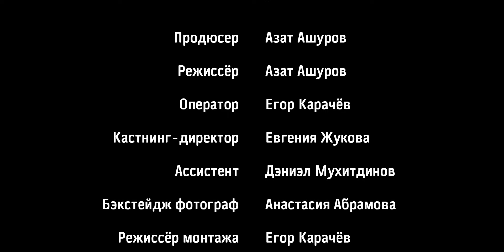Короткометражный фильм "Машина времени "Минутка"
Парень изобрел машину времени, чтобы соблазнить понравившуюся ему девушку.

Над фильмом работали:
Режиссер-постановщик Азат Ашуров
Оператор-постановщик Егор Карачев
Режиссер монтажа Егор Карачев
Второй режиссер Евгения Жукова
Кастинг-директор Евгения Жукова
Продюсер Азат Ашуров

В фильме снимались:
Оксана Романова
Алексей Родькин